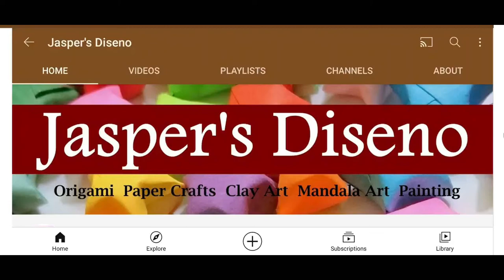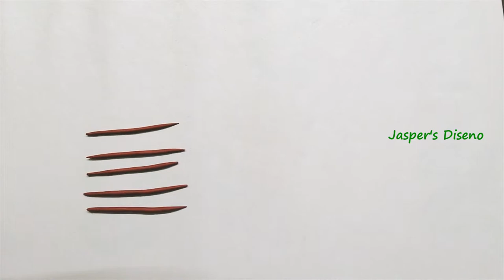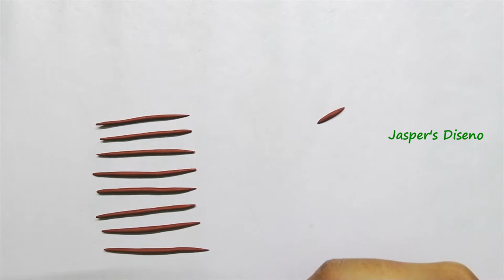Clay Art Spider | Miniature Clay Insects | Play Dough Crafts | Step-By-Step Tutorial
Clay Art Spider :
Clay Art is a type of art with modelling clay where we can make the clay into various shapes. Easy crafts to learn for all age groups. With this clay modelling, we can do arts and crafts. In this video, we learn how to use modelling clay for making miniature insects like spider.

Things Needed :
Modelling Clay :
Orange, Brown, Black, White